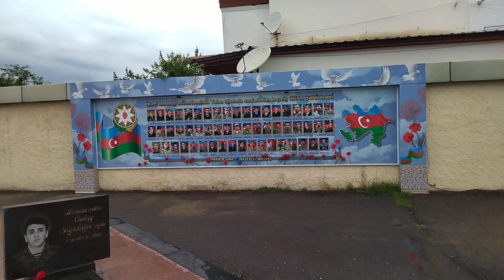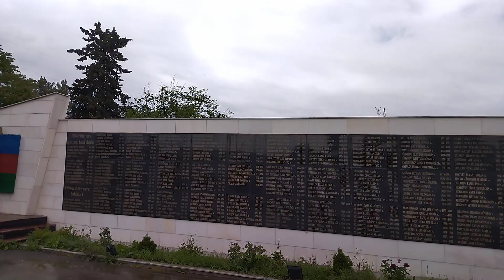Quba rayon Şəhidlər Xiyabanı